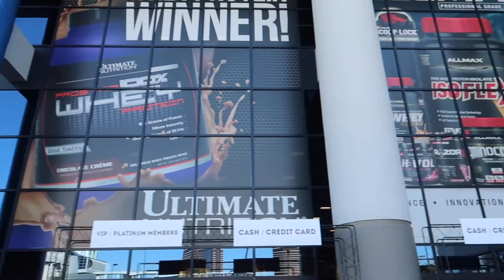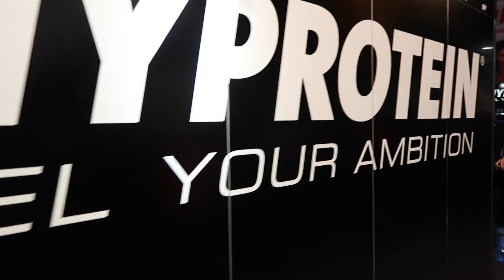Twins do Las Vegas! Mr Olympia 2016.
Our trip to Las Vegas for the 2016 Olympia on 16th/17th September.  We has a great time and we’re honored to be asked to go and will definitely be there next year!!

as a non-copyright song.

Have A Nice Day (Feat. Roze & Drumma Battalion)